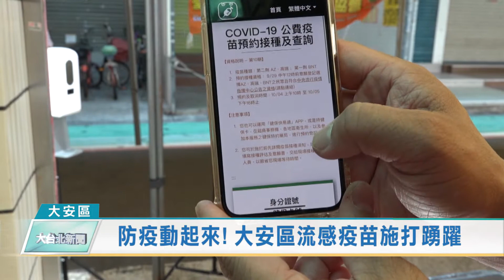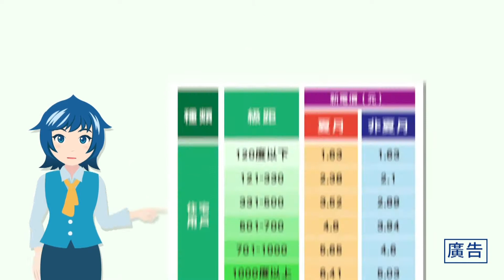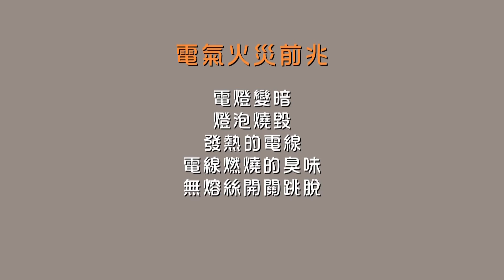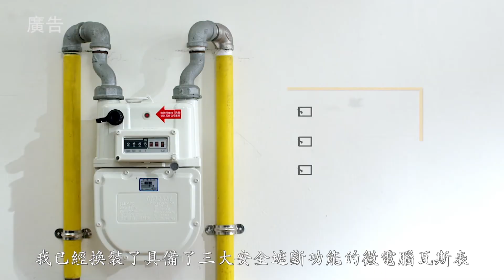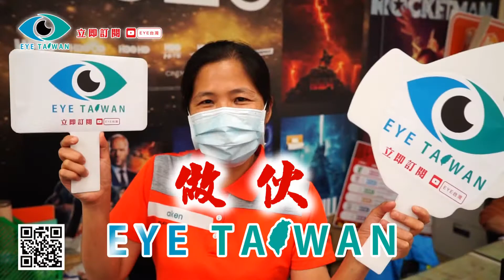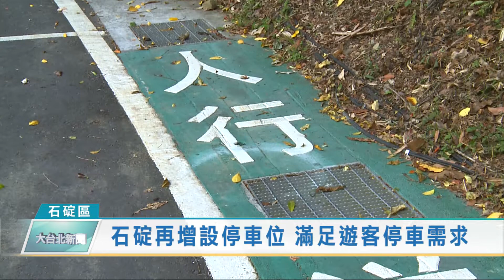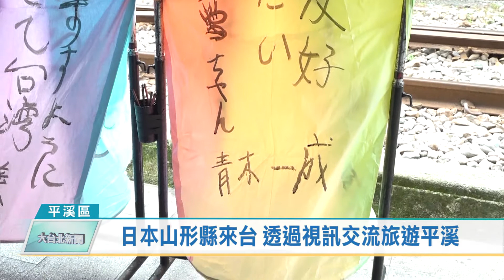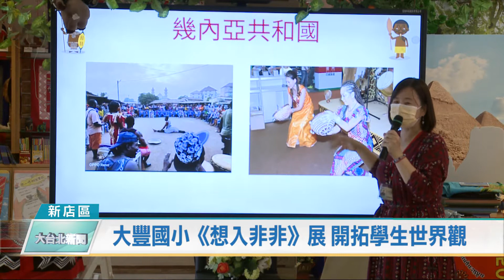20211007 大台北新聞